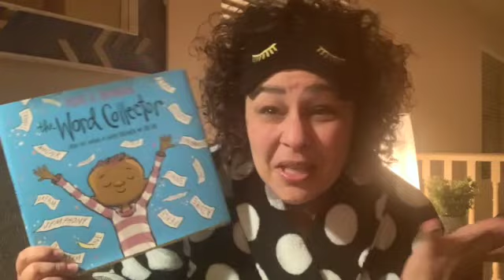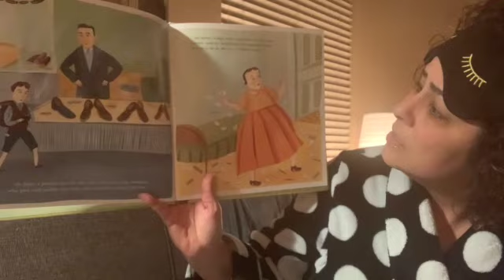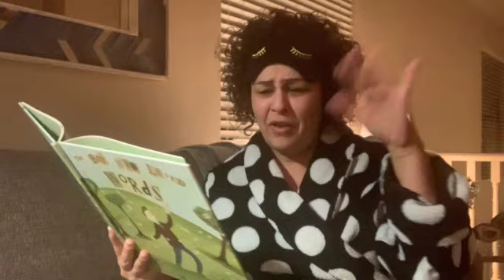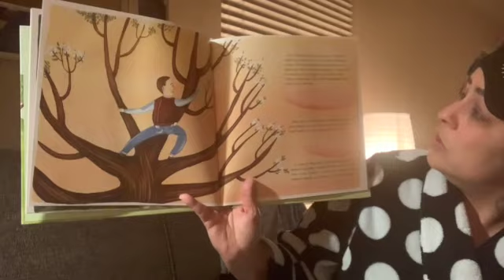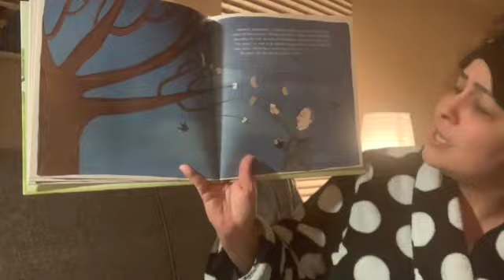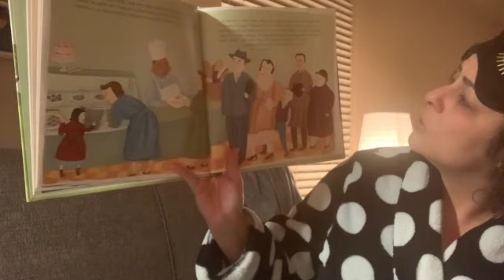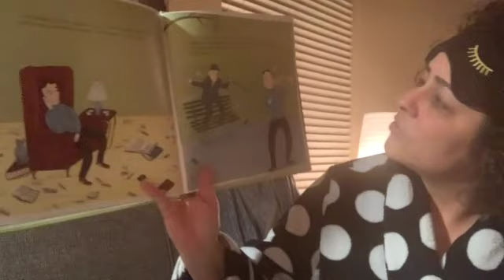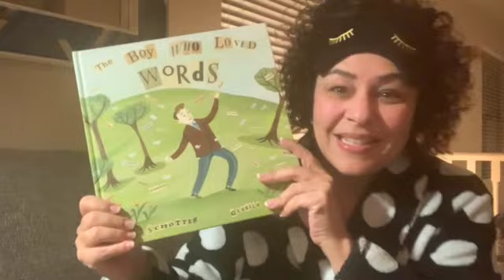TT The Boy Who Loved Words SD 480p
When you put words together, you get stories -- and who doesn't love stories?